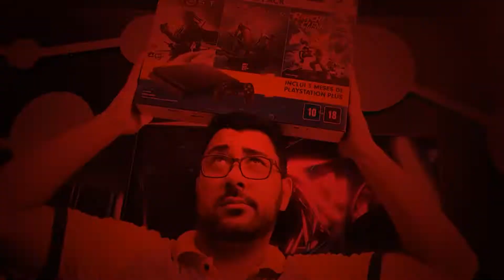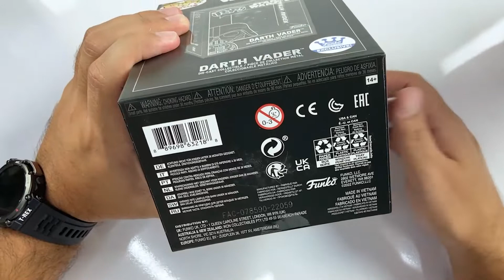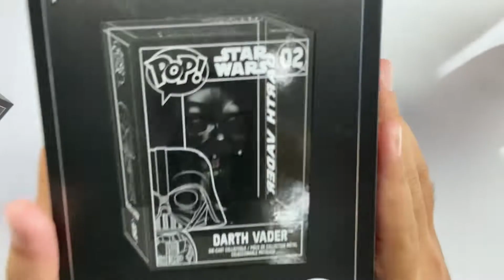FUNKO POP DARTH VADER DIE-CAST EXCLUSIVE (STAR WARS 02) | UNBOXING E REVIEW | XONGEEK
Faaaakaa geeks!
Chegou a hora de vocês conferirem o Unboxing deste Funko POP Edição Especial Die-Cast Exclusive Darth Vader.

Olá, somos a XonGeek e gravamos vídeos sobre smartphones, jogos e tecnologia em geral.

Dicas, unboxing e opinião sincera você encontra aqui. Há, vale lembrar que temos aquela dose de humor para deixar a experiência bem divertida.

Sobre a Xongeek:
Desde 2019 com os melhores e mais desejados produtos tecnológicos.
Referência em atendimento! Pode confiar!
5 estrelas nas avaliações dos clientes no Google
Loja Física e On-line